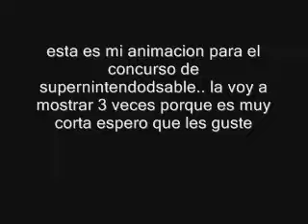para concurso supernintendodsable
este es mi video espero q les guste